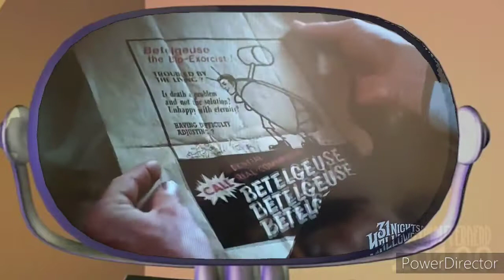Beetlejuice 31 Nights of Halloween Zero Amucks Freeform Part 6